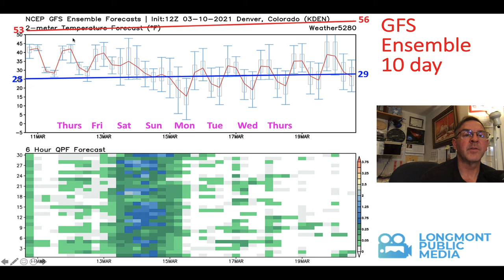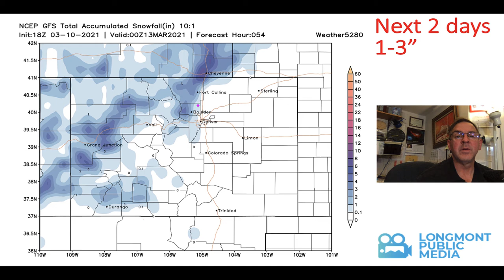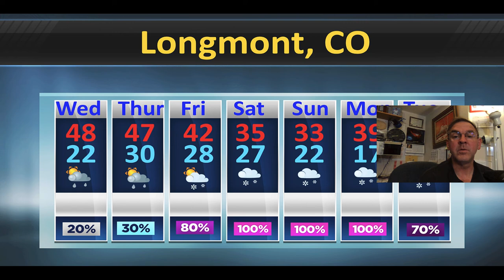Longmont Weather Forecast - March 10, 2021 to March 17, 2021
The Longmont weather forecast for the week beginning March 10, 2021.